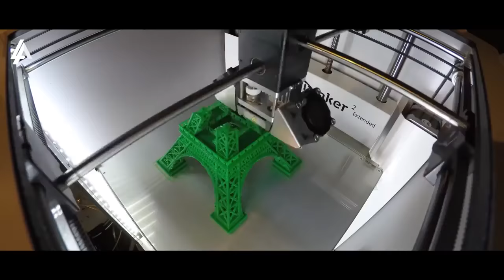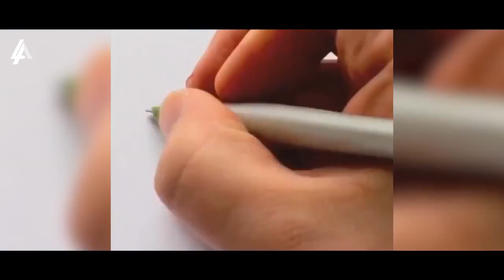Memanjakan Mata Anda Unik + Kreatif